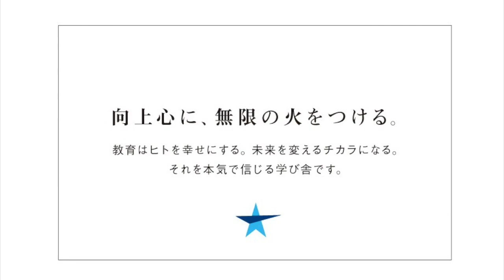フロントランナー劇場特別予告編〜基本のポテトサラダ〜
湘南一ツ星高等学院様のカリキュラム、フロントランナー劇場用の教材として【基本のポテトサラダ】の動画をまとめたダイジェスト版です。